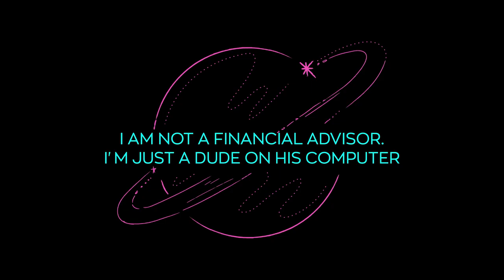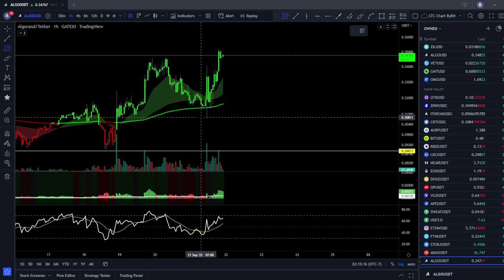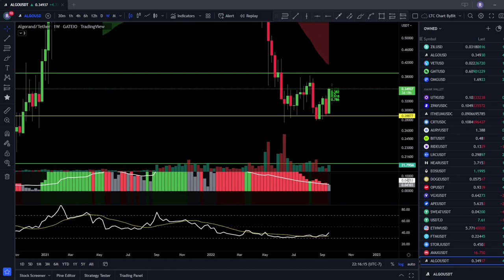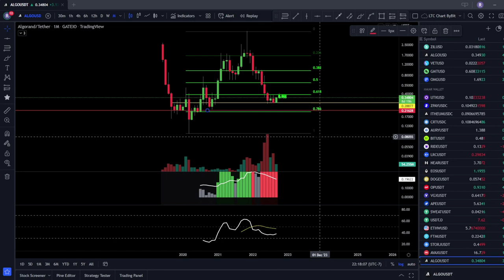Has Algorand (ALGO) Finally Hit Bottom!!??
Algorand (ALGO) is a great project, but the price has not reflected it's value. Have we finally hit bottom and are we heading up from here? Let's find out.

Bitcoin: 3H32V9czzT9KxPSB6N14jPHxtzzmWuPxys

Ethereum: 0x706626C5BCDDD2b01AEBDB788b4D5EA0584C1aB6

Chainlink: 0x265F213dB7313d144bcf912fc7250c216def9F40